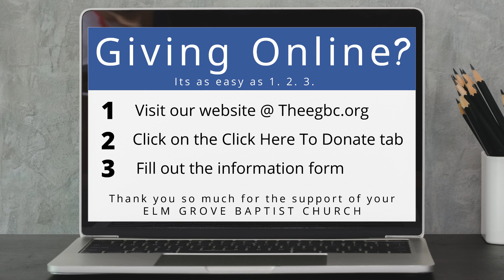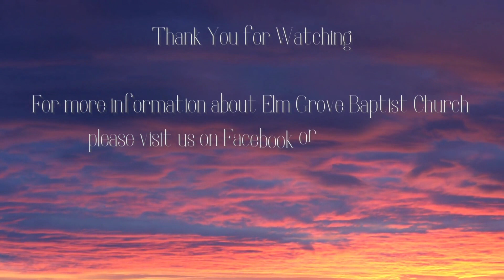Sunday AM Service 07 28 2024